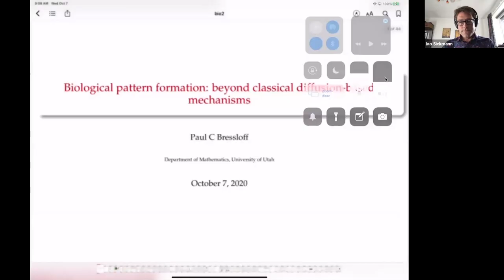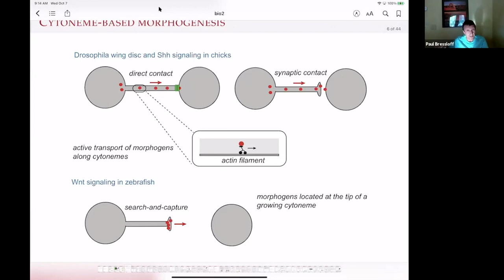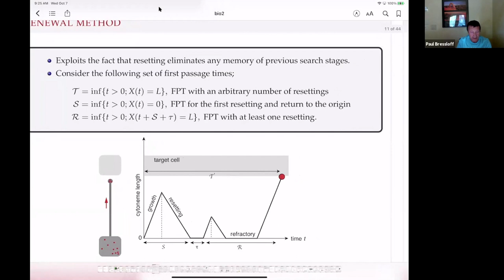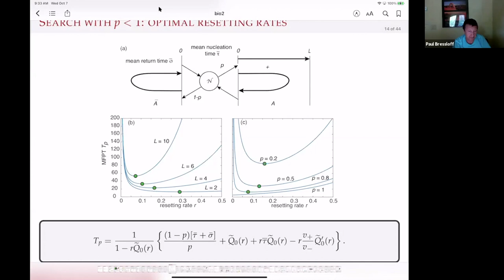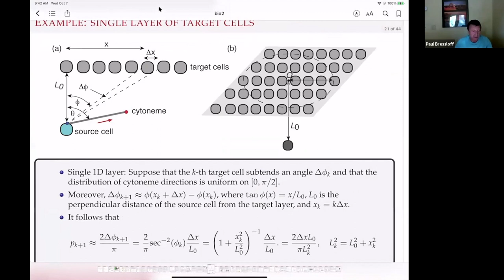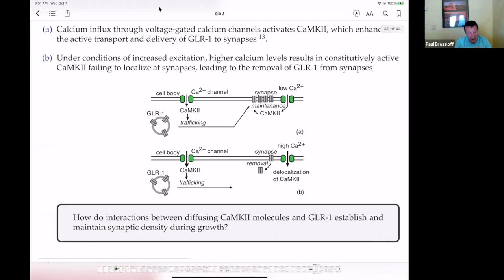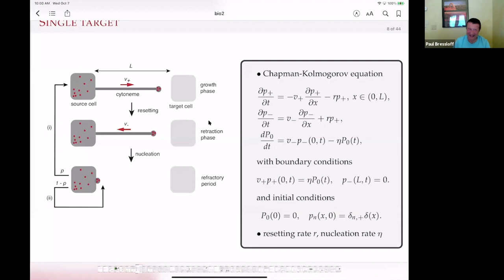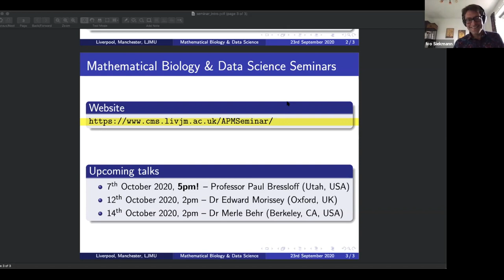Paul Bressloff: Biological pattern formation: beyond classical diffusion-based morphogenesis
North West Seminar Series of Mathematical Biology and Data Science Wednesday, 7th October 2020 (hosted by Ivo Siekmann)

Abstract:
A fundamental question in modern cell biology is how cellular and subcellular structures are formed and maintained given their particular molecular components. How are the different shapes, sizes, and functions of cellular organelles determined, and why are specific structures formed at particular locations and stages of the life cycle of a cell? In order to address these questions, it is necessary to consider the theory of self-organizing non-equilibrium systems. We are particularly interested in identifying and analyzing novel mechanisms for pattern formation that go beyond the standard Turing mechanism and diffusion-based mechanisms of protein gradient formation. In this talk we present three examples of non-classical biological pattern formation: (i) Space-dependent switching diffusivities and cytoplasmic protein gradients in the C. elegans zygote (ii) Transport models of cytoneme-based morphogenesis. (iii) Hybrid Turing mechanism for the homeostatic control of synaptogenesis in C. elegans.